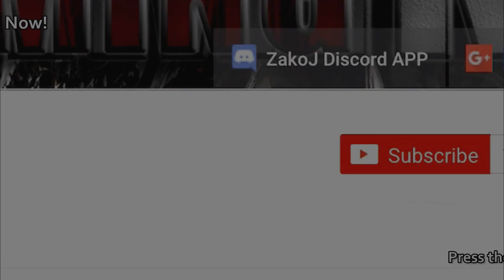Legacy of Discord Experiment @ Guild Camp ( ͡° ͜ʖ ͡°)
Legacy of Discord Experiment @ Guild Camp